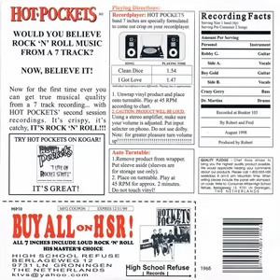The Hot Pockets - Clean Dice / I Got Love (1999)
The third Hot Pockets 7" was recorded on August 17, 1998 and again at the Bunker 105 (an abandoned air raid observation bunker in Groningen, the Netherlands). This time instead of a 4-track cassette deck we used an analog 8-track recorder (with the 8th track not functioning.)
Both songs were penned in the time between their first (and what was supposed to be their only) live performance (at VERA, Groningen on Augsut 12) and the recording session.
The 7" appeared on High School Refuse Records, which is basically the same as High School Reject Records (on which The Hot Pockets' first 7" was released) but without the  mandatory Rejected at the High Schol dance cover.

A. Clean Dice (Robert) 00:00
B. I Got Love (Adam) 01:58

Robert van der Giesen - guitar / vocals
Adam Gollner - guitar / vocals
Gerhard Rinsma - bass / backing vocals
Martin de Ruiter - drums